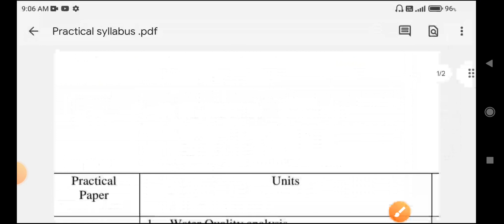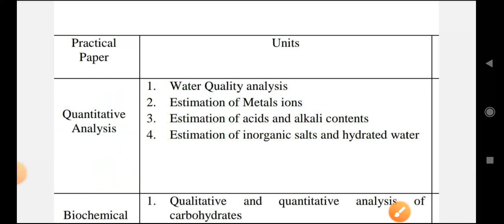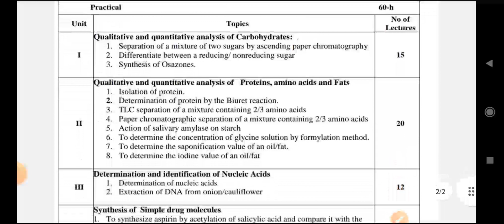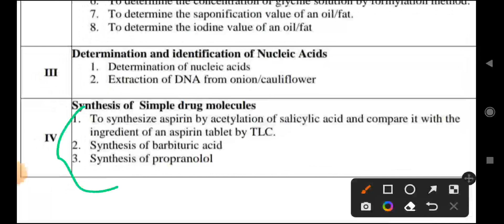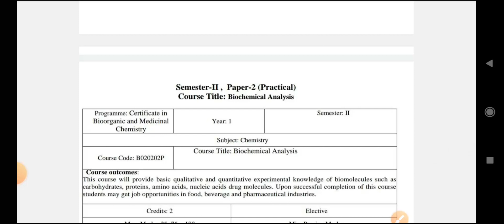Bsc 2nd sem. Chemistry practical syllabus according to NEP and which is the Best book for practical